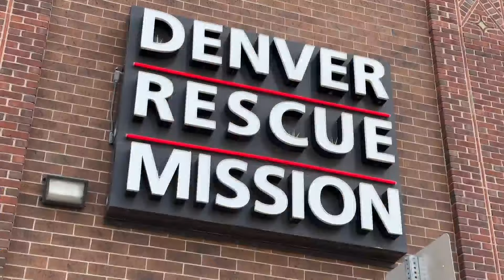Denver Rescue Mission celebrates new leadership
CBS Colorado is partnered with the Denver Rescue Mission to Spread the Warmth this winter.